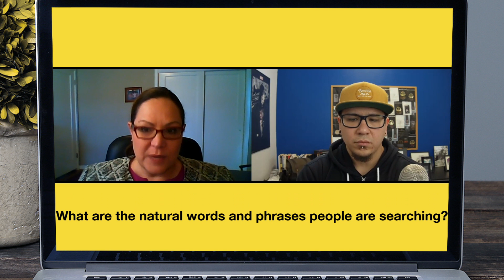Get Started with LinkedIn Marketing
We sat with Jennifer Darling – Author, Speaker, and LinkedIn Professional Consultant – to pick her brain on LinkedIn marketing. This video is a cutdown from our full interview (see links below for the full interview).

Learn more about Jennifer (and get your free LinkedIn Self-Assessment)

DM her “Sean, Blog Help” and she'll send you an article to help create a LinkedIn content strategy.

Butler Branding is a full service strategy, design and marketing agency.

Looking to grow your creative agency?